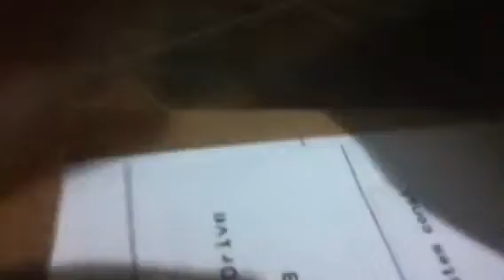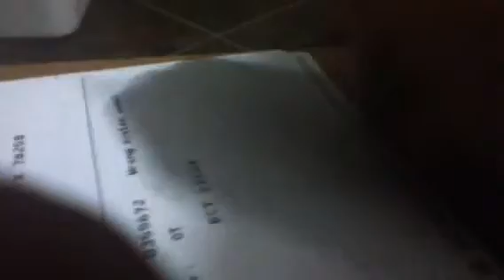How to ship your cat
To china